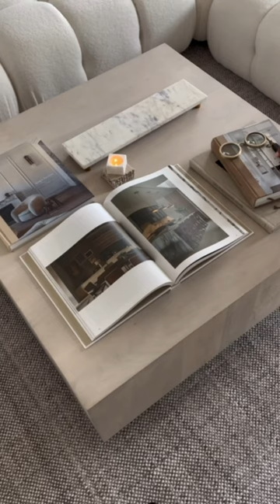Our answer to, “How do I style my coffee table?” 〰️⁠